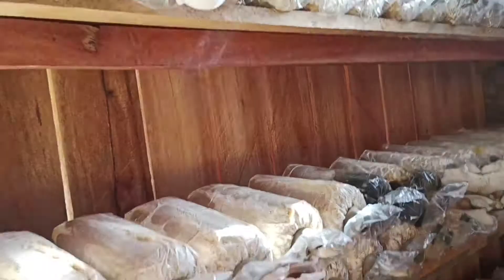Pengendalian dan Penjualan Cendawan Tiram Kelabu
Muzik cover from Bossanova by Ilya Truhanov#
Inilah cara² pengendalian/pengoperasian cendawan tiram yang dilaksanakan oleh kami di Kg. Simpang 4, Kota Marudu, Sabah, Malaysia.